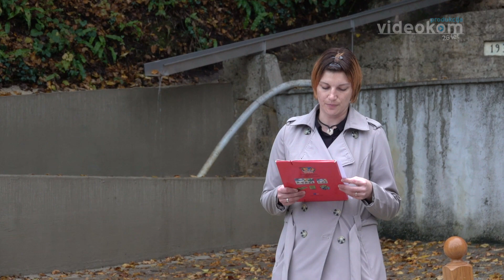Otvoritev obnovljenega vodnega vira v Sobenji vasi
nova pridobitev za krajane Sobenje vasi v občini Brežice
4. novembra 2022
kamera Davor A. Lipej
produkcija Videokom